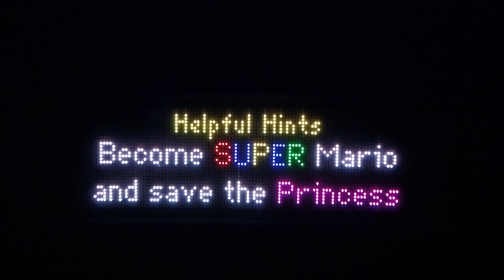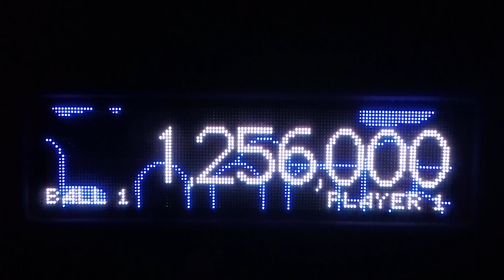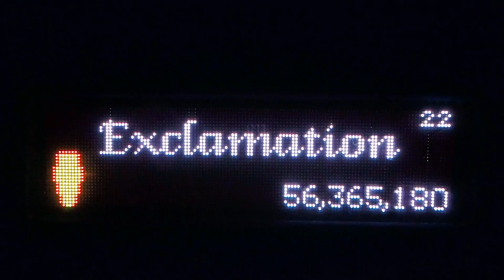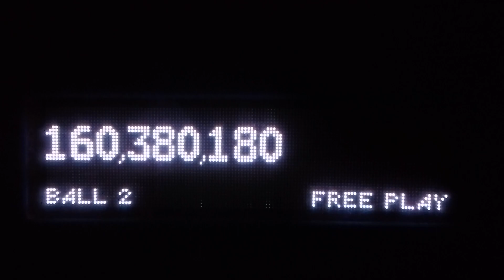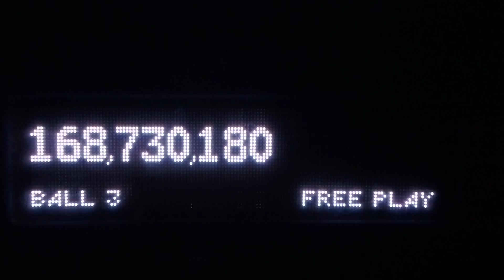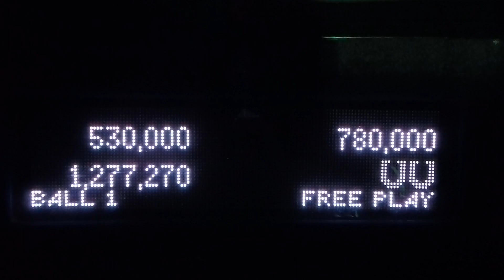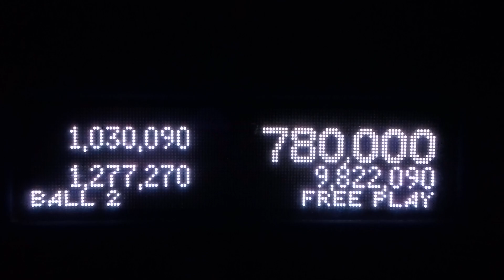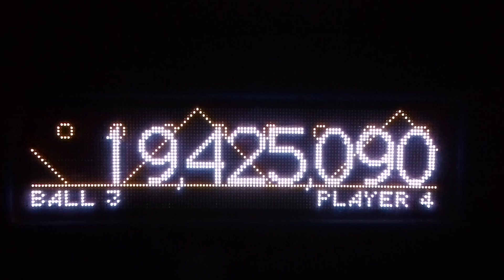Pin2DMD Super Mario Bros coloring progress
About halfway through coloring Super Mario Bros. Its turning out very good thus far. Players 1 through 4 have a different color scrolling backgrounds, almost all modes complete (still working on bomb and  cave). Needing to do all the ? block sequences, and castle scenes as well.